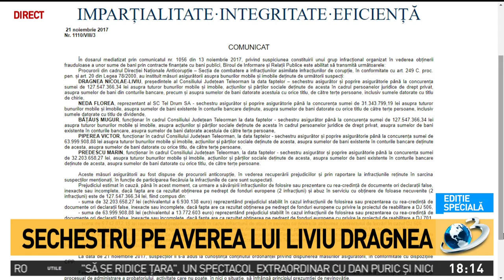Decizie șoc. DNA a pus sechestru pe averea lui Liviu Dragnea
Decizie șoc. DNA a pus sechestru pe averea lui Liviu Dragnea, Editie speciala, 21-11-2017